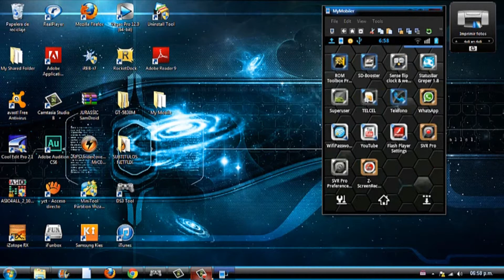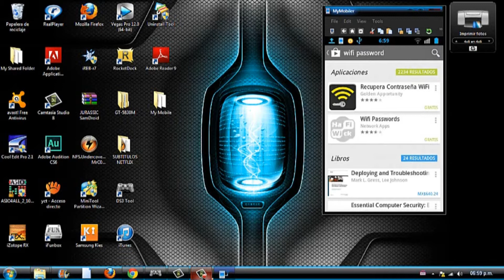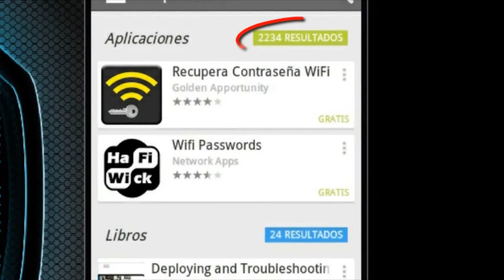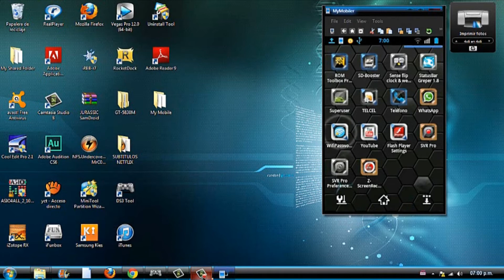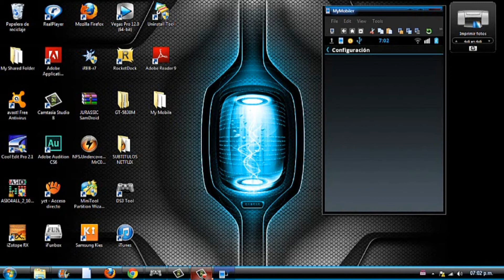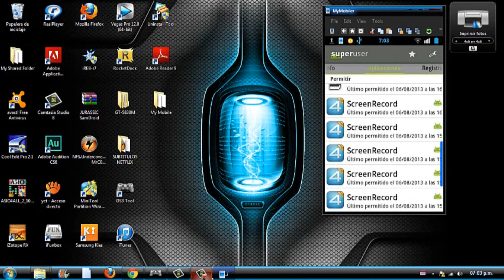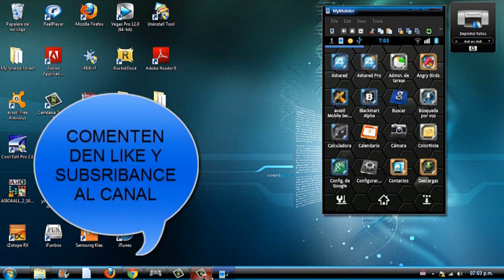HACKEA REDES WIFI CON ANDROID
UNA SOLA APLICACION SIN LINKS DE DESCARGA
BUSCAR EN GOOGLE PLAY STORE WIFIPASSWORD Y DESCARGUEN
TOTALMENTE GRATIS Y FUNCIONAL AL 100 %